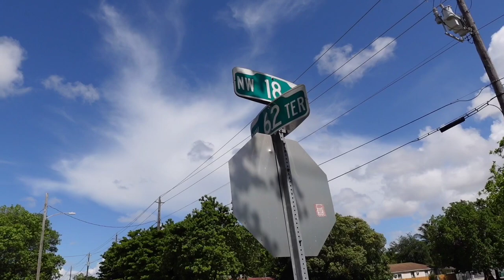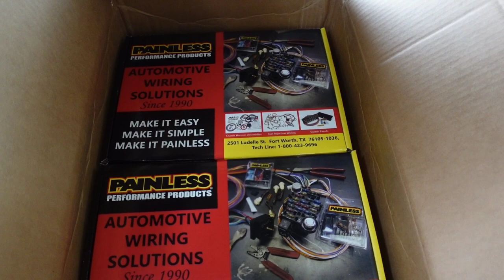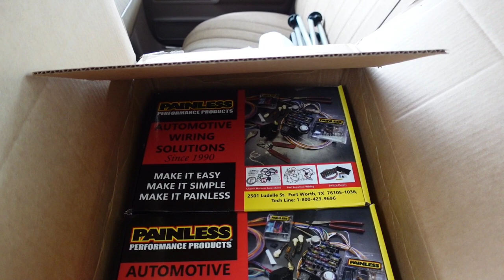TRANSPORTER CHIPPED THE PAINT ON THE DONK PLANET DONK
Armadillo is back in Miami but the paint is chipped.

Follow Donk Planet on Instagram